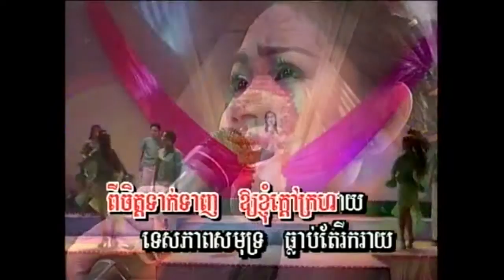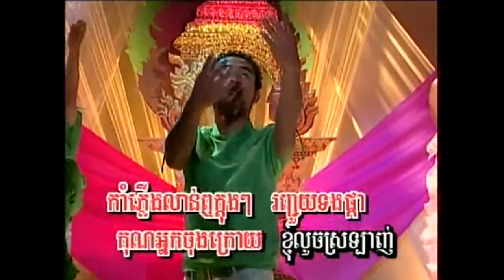~* លាផ្កាត្របែកព្រៃ (original title*) / Lear Phka Trobaek Prey *~ By: Touch Sonnich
DVD Production: Mokuth Pich
Singer: Miss Touch Sonnich
Starring: Mrs. Chorn Chan Leakhena